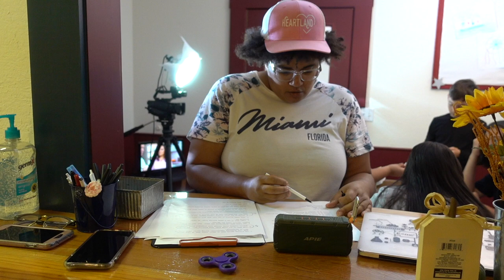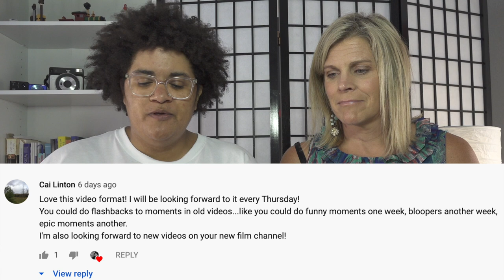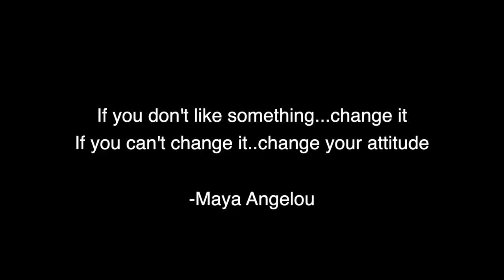I Was A Vegan- Super Fantastic Autism Show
Episode 2- Today on TheSuperFantasticAutismShow we taste test and review the new Impossible Whopper from Burger King. Also, I take a tumble.. and get to be a mom for the day!

Snail Mail:
Wauchula, Fl
33873

Official Instagram: @rebrandingautism